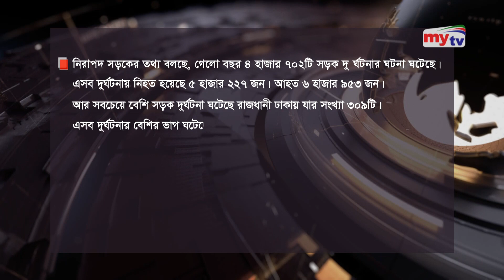সড়ক দুর্ঘটনায় আহত হলো যারা ! | Bangla News | Mytv News